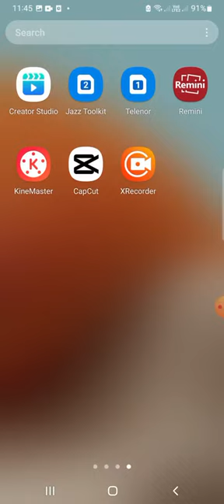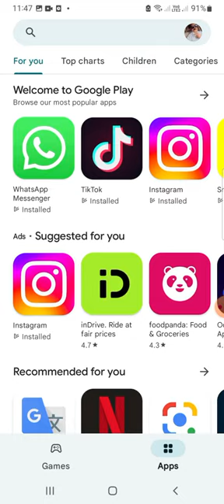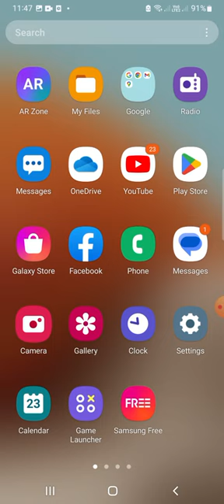kia apko ptta hy ?? malik haroon jai vlogs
Do you  know guys how  many people in the world use YouTube? Of the total population of the world?